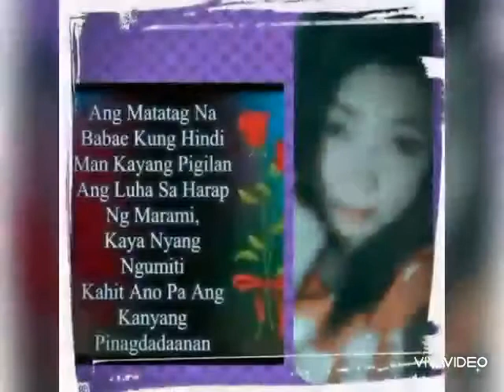I will never forget the good memories you will share to us.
I love you now and forever ate mary ann 🥰😘